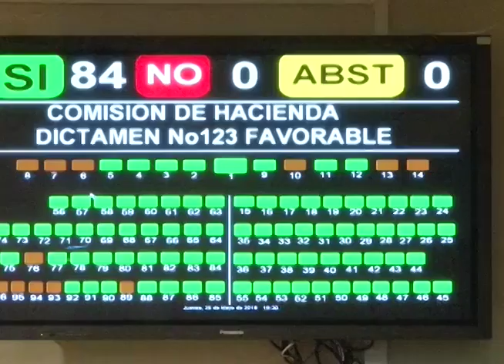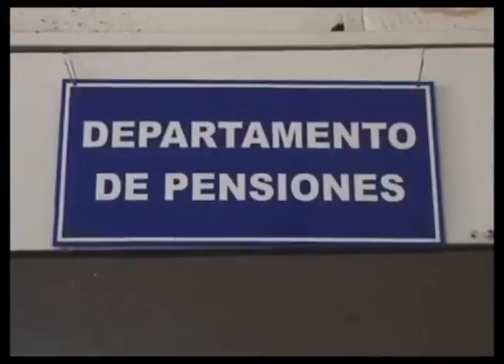CN: Gobierno pide nuevo presta del $1200 millones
Mientras se conmemoran los dos años de gestión de Sánchez Cerén, hay otros temas que también involucran al gobierno, pues hay una nueva solicitud en la  Asamblea Legislativa. El Ejecutivo pide mil 200 millones para el pago de deudas, la petición es duramente cuestionada por los diputados.